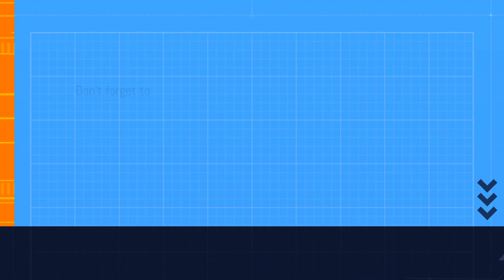brown hare photography